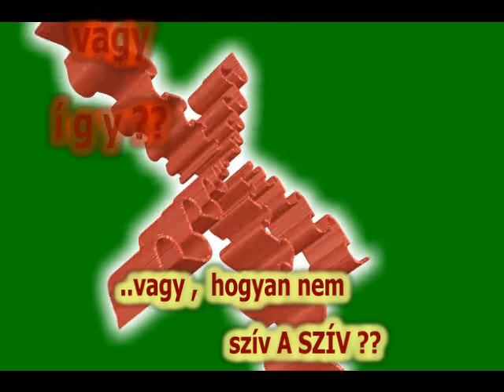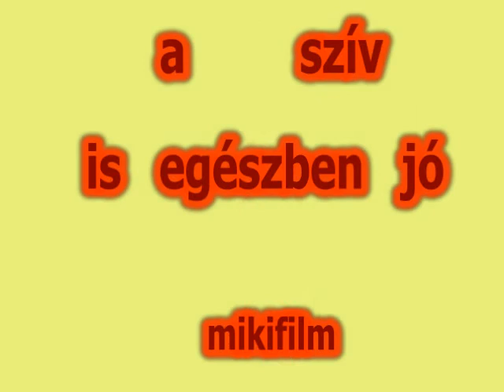Hogy boldog legyen a SZÍV